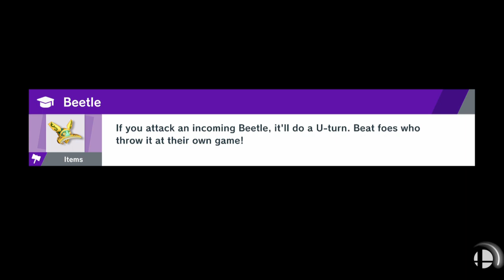Narcissa (Lucina) vs Tearbear (Captain Falcon)